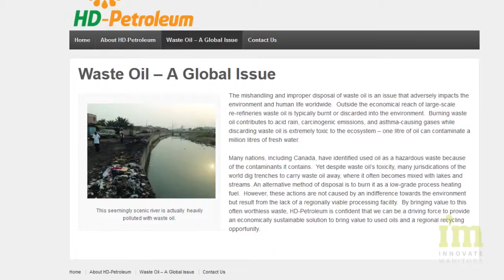Innovate Manitoba Success Story: HD-Petroleum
Testimonial Video from HD Petroleum.
HD-Petroleum's revolutionary micro-refinery technology, which turns used motor oil into diesel fuel using an ingenious process, is being developed right here in Manitoba and Innovate Manitoba VentureChallenge helped set this innovation on the path to success.

Like many others who have participated in Innovate Manitoba's VentureChallenge, HD-Petroleum credits the program for giving them the tools they needed to take their venture to the next level.